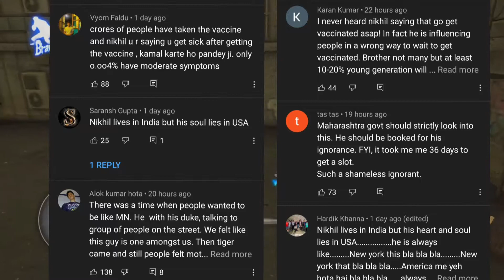Mumbiker Nikhil Vs Peepoye Controversy Full Explain? Nikhil Didn't Trust On Indian Vaccine Why !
use" for purposes such as criticism, commet, news reporting, teaching, scholarship, and research.